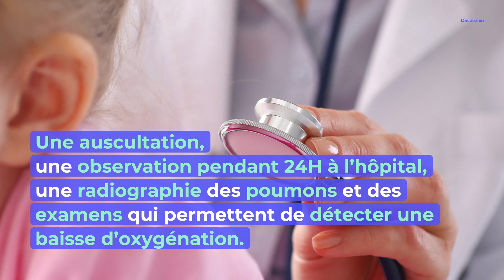La noyade sèche : qu'est-ce que c'est ?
La noyade sèche se produit quand de l’eau pénètre dans les poumons après une noyade évitée ou une baignade agitée. Les enfants sont particulièrement exposés car leur système pulmonaire est plus fragile. Comment la reconnaître ? Le point sur les signes qui doivent vous alerter.